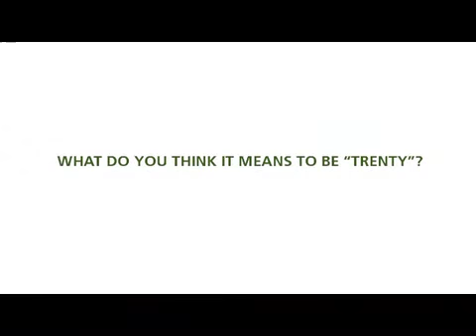Trent Business Administration: A Conversation with Dr. Asaf Zohar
Dr. Asaf Zohar explains the advantages of Trent's Business Administration program and unique focus on business ethics.